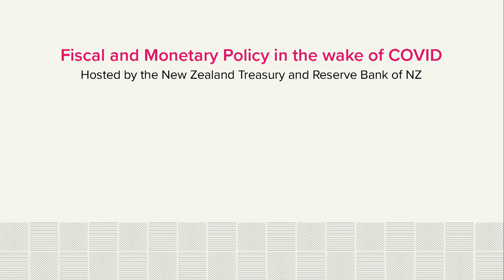Fiscal and Monetary Policy in the wake of COVID: Panel Discussion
Reserve Bank of New Zealand and Treasury workshop: Fiscal and Monetary Policy in the wake of COVID. 22 June 2021.

Panel Discussion: Key issues in public sector policy.

Dominick Stephens, The Treasury, Moderator

Public sector Chief Economists:
- Bronwyn Croxson (Ministry of Health)
- Yuong Ha (RBNZ)
- Joanne Leung (Transport)
- Donna Purdue (MBIE)